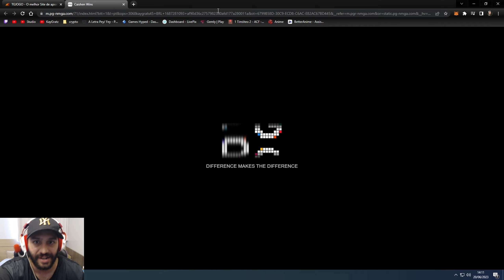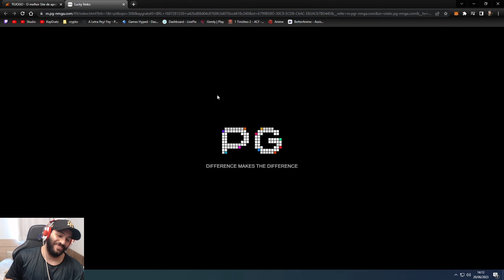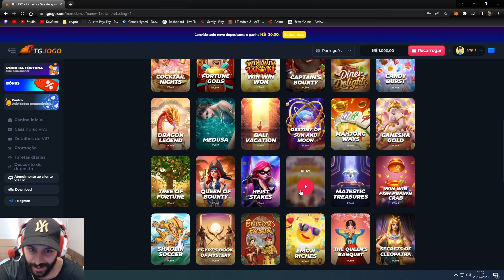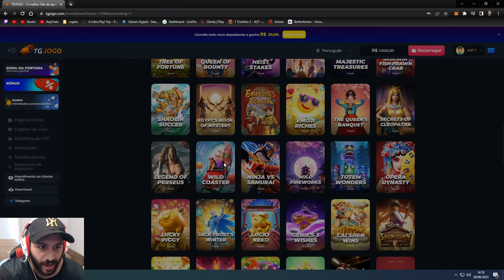DESSA VEZ DEU BOM? - DESAFIO TENTE NÃO FALIR , KAYSSINÃO | Ep. 2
Faaala guys, tranquilo? nova mini série pra vocês jogando aquele cassinão que eu sei que vocês gostam de me ver jogar, dessa vez jogando os slots da TGJOGO!

🔥CRIE SUA CONTA e use o CÓDIGO 80064

Esses sites são todos de propriedade da mesma empresa. TGJOGO é uma nova plataforma lançada pela BETFIERY e AAJOGO. Desde que você tenha recarregado nas plataformas acima, você pode ir para a nova plataforma TGJOGO para reivindicar seu bônus de boas-vindas!!!

💸 APOIO 💸

💌 LINKS 💌